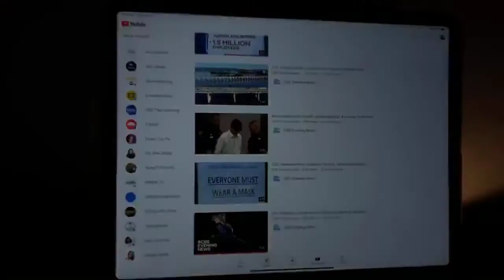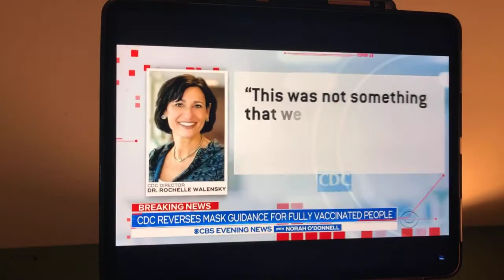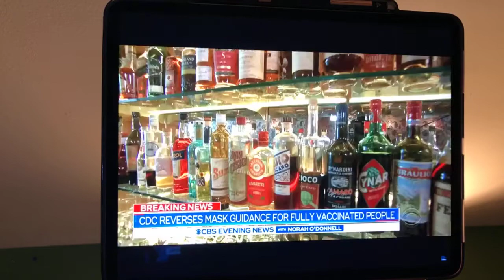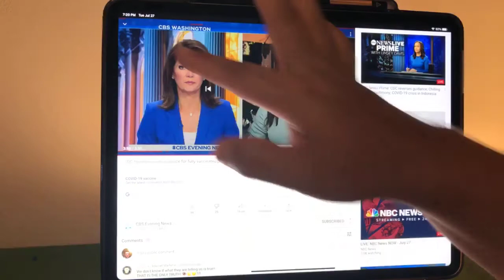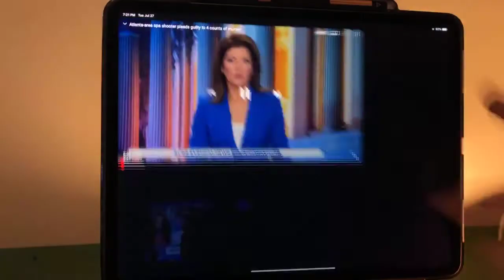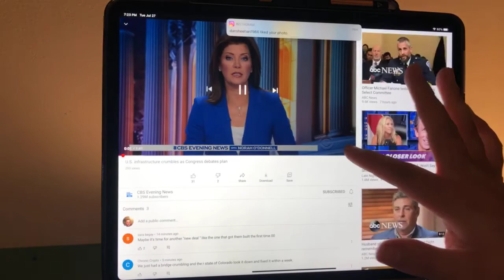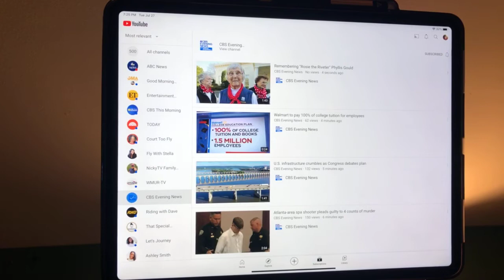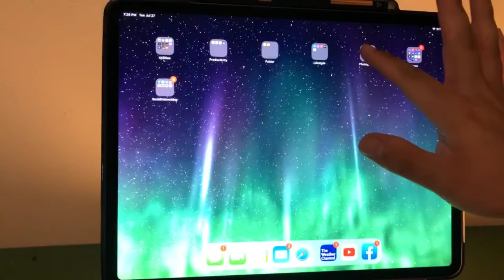The Riley King Newscast